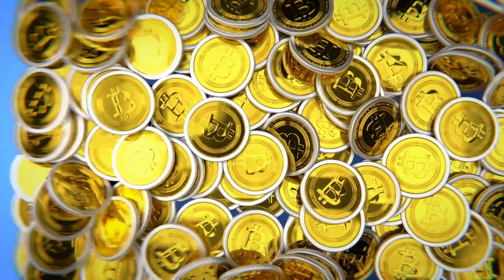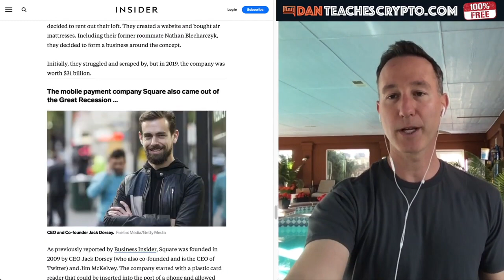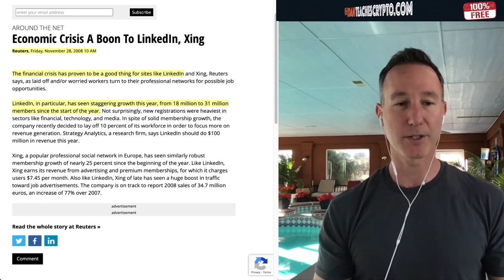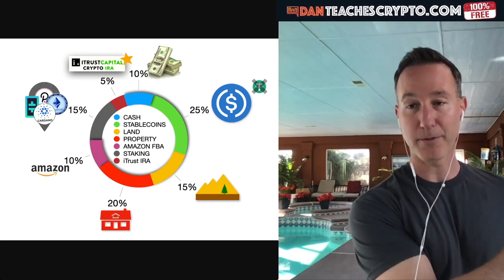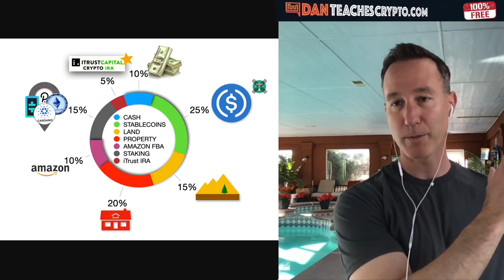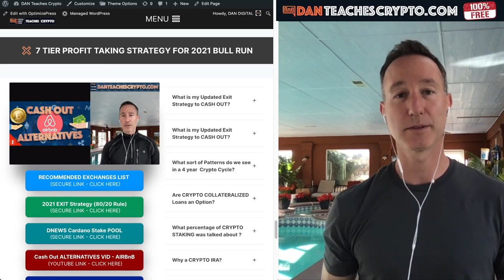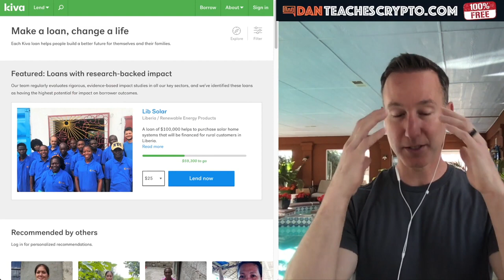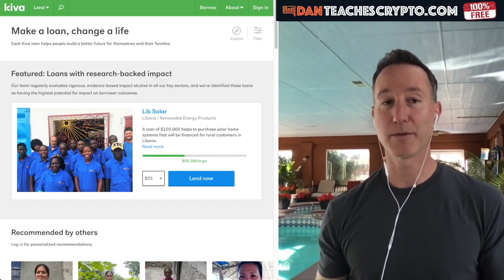PULLING PEOPLE INTO THE BITCOIN & CRYPTO LIFE RAFT + DIVERSIFY & FINALLY GIVING BACK.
► If we could reach more people and get them to understand cryptocurrency and digital assets such as bitcoin, ethereum and everything else, then we've done our job. I'm going to ask for help in this vid because I really can't do this alone. Thanks.

●▬▬▬▬▬▬▬CRYPTO ESSENTIALS▬▬▬▬▬▬●

●▬▬▬▬▬▬▬▬▬▬▬▬▬FOLLOW D.A.N.▬▬▬▬▬▬▬▬▬▬▬▬▬▬▬●

●▬▬▬▬▬▬▬▬▬▬AUDIO TRACKS▬▬▬▬▬▬▬▬▬▬▬●

●▬▬▬▬▬▬▬▬▬▬▬▬▬▬VIDEO TOOLS▬▬▬▬▬▬▬▬▬▬▬▬▬▬●

●▬▬▬▬▬▬▬▬▬EXIT STRATEGIES▬▬▬▬▬▬▬▬●

●▬▬▬▬▬▬▬RECOMMENDATIONS▬▬▬▬▬▬▬●